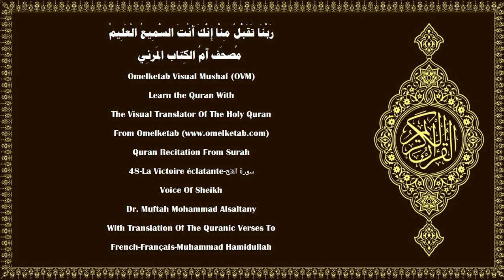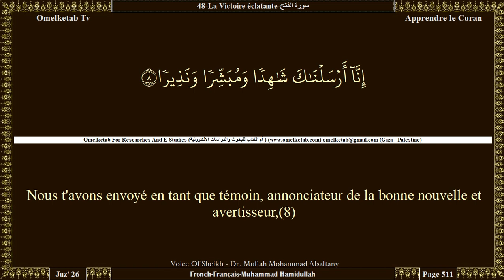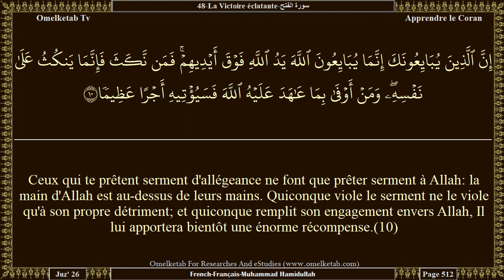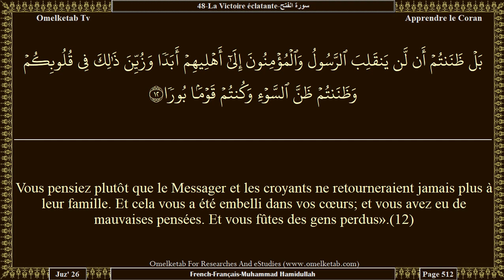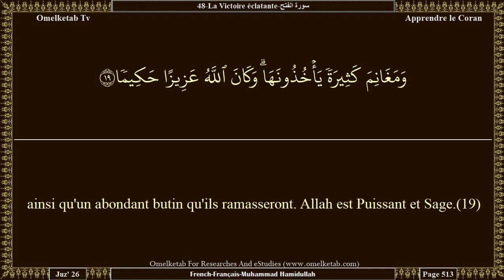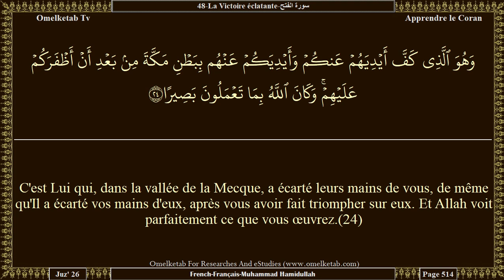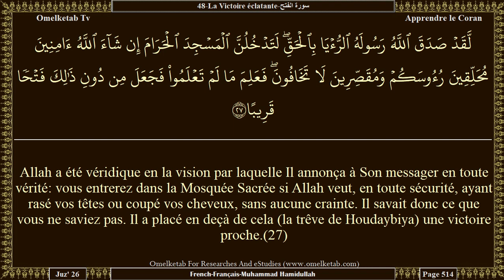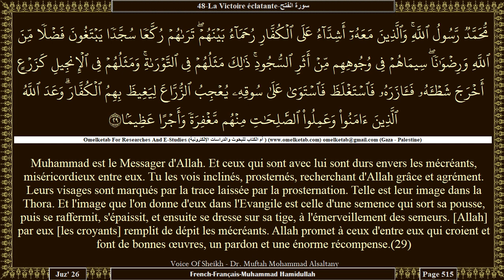48 La Victoire éclatante سورة الفتح French Français Muhammad Hamidullah Alsaltany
48-La Victoire éclatante-سورة الفتح-French-Français-Muhammad Hamidullah-Alsaltany... [En vérité Nous t'avons accordé une victoire éclatante,(1)C'est Lui qui a envoyé Son messager avec la guidée et la religion de vérité [l'Islam] pour la faire triompher sur toute autre religion. Allah suffit comme témoin.(28)Muhammad est le Messager d'Allah. Et ceux qui sont avec lui sont durs envers les mécréants, miséricordieux entre eux. Tu les vois inclinés, prosternés, recherchant d'Allah grâce et agrément. Leurs visages sont marqués par la trace laissée par la prosternation. Telle est leur image dans la Thora. Et l'image que l'on donne d'eux dans l'Evangile est celle d'une semence qui sort sa pousse, puis se raffermit, s'épaissit, et ensuite se dresse sur sa tige, à l'émerveillement des semeurs. [Allah] par eux [les croyants] remplit de dépit les mécréants. Allah promet à ceux d'entre eux qui croient et font de bonnes œuvres, un pardon et une énorme récompense.(29)]

Surah Name:- 48-La Victoire éclatante-سورة الفتح-ALFath[The Victory]
Language:- Arabic - عربي & French - Français
Translator